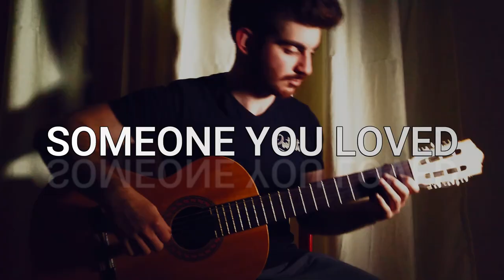Lewis Capaldi - Someone You Loved (Martin Garrix Remix) [FINGERSTYLE GUITAR COVER]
Someone You Loved Martin Garrix Remix , lewis capaldi Guitar Fingerstyle Cover , Enjoy !

TURN ON MY POST NOTIFICATION AND COMMENT WHAT YOU WANNA SEE DOWN BELOW !